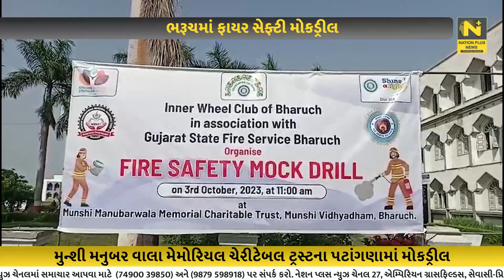ભરૂચમાં ફાયર સેફ્ટી મોકડ્રીલ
મુન્શી મનુબર વાલા મેમોરિયલ ચેરીટેબલ ટ્રસ્ટના પટાંગણામાં મુન્શી સંકુલ અને ઇનર વ્હીલ ઓફ ભરુચના સંયુક્ત ઉપક્રમે ગુજરાત રાજ્ય ફાયર સર્વીશ ભરૂચ દ્વારા ફાયર સેફ્ટી મોકડ્રીલનુ આયોજન કરવામાં આવ્યુ હતુ.